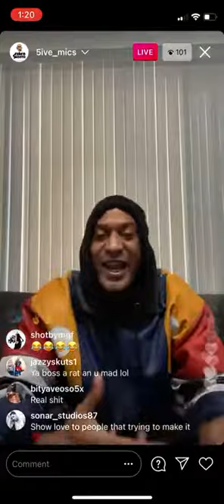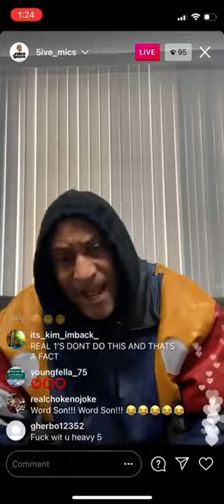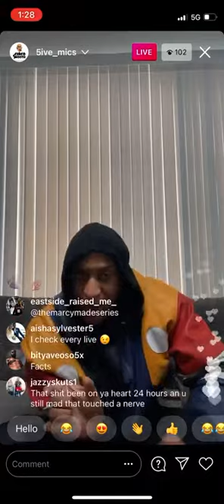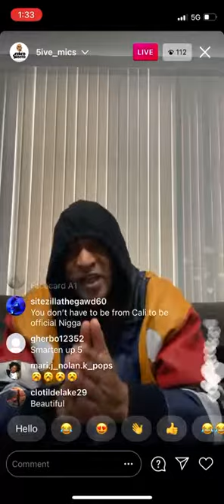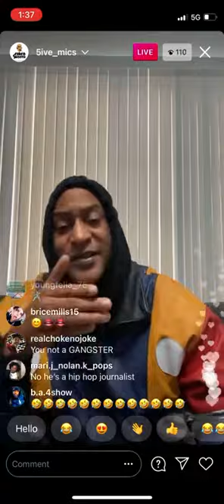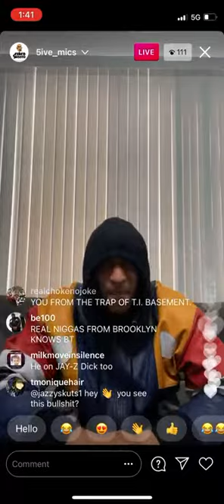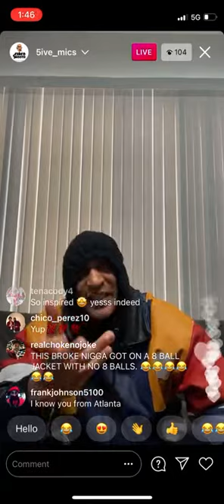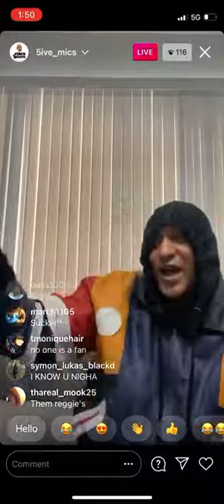5IVE MICS BARKS ON CHOKE NO JOKE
5ive Mics Punk Choke No Joke For Jay-Z Roc Nation